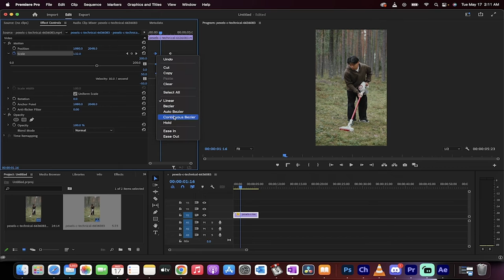Zoom In Effect in Premiere Pro - 2 Methods - 90 Seconds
In this quick tutorial I show you two zoom in premiere pro using scaling, keyframes, and ease in and ease out.  We look at linear, single speed zooms and accelerating / decelerating zoom.